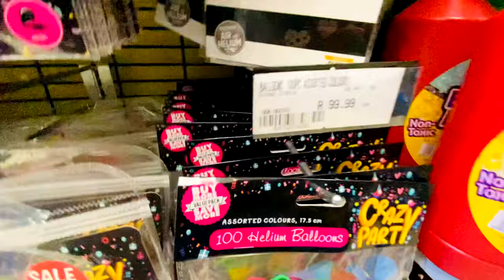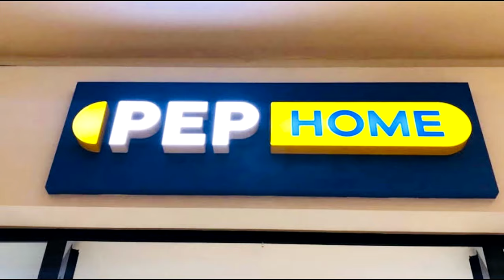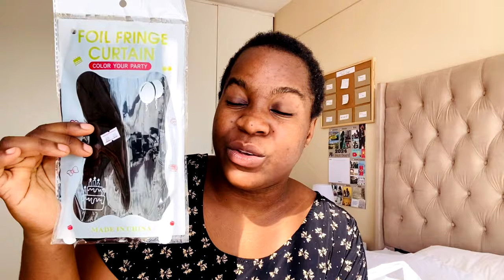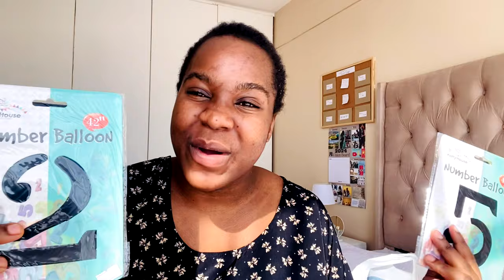25th Birthday Preparations + Shopping | Living in South Africa as a Zimbabwean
Enjoy with me, my birthday preparation for my 25th birthday. Living in South Africa as a Zimbabwean